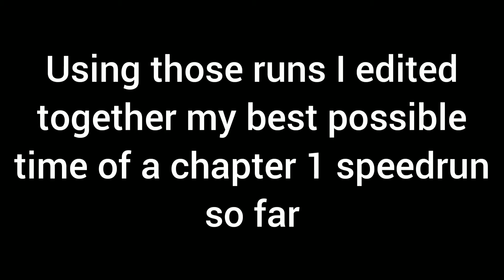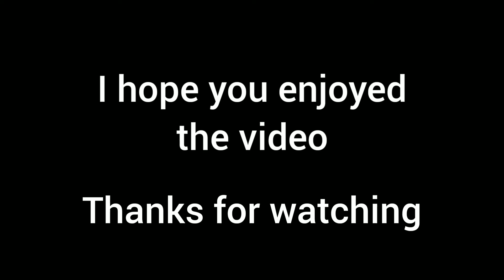All chapter 1 single level world records | gravity tester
In case I wasn't clear enough in the video, I did a separate run for each level, and each run is a world record.(at the time of uploading the video) This video edited all those runs together to see what a full chapter 1 speedrun could look like if I were to get PB pace on every level.